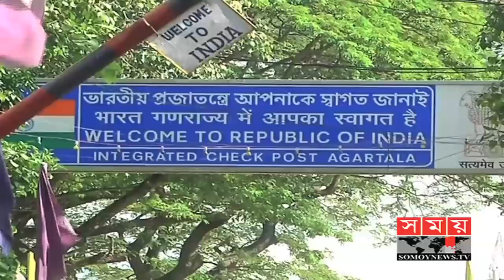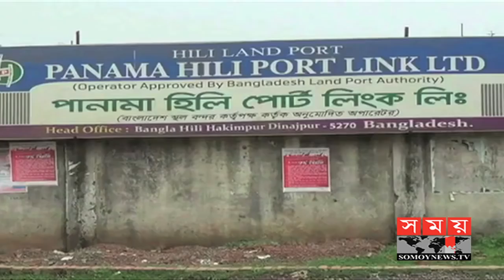১২টি স্থল বন্দর নির্মাণ হলেও ব্যবহার হচ্ছে নামমাত্র কয়েকটি | BD Latest News | Somoy TV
আমদানি রপ্তানি বাণিজ্য সহজ ও গতিশীল করতে সরকার ১২টি স্থল বন্দর নির্মাণ করলেও কয়েকটি ছাড়া বাকীগুলোর ব্যবহার সন্তোষজনক নয়। এতে বেনাপোল বন্দরের ওপর চাপ বেশি পড়ায় পণ্য খালাসে খরচ বাড়ছে। ব্যবসায়ীদের অভিযোগ ,অবকাঠামো সমস্যার পাশাপাশি নির্দিষ্ট পণ্য আমদানি -রপ্তানির বাধ্যবাধকতা থাকায় অনেক স্থল বন্দরই তারা ব্যবহার করতে পারছে না। এছাড়া রাজনৈতিক বিবেচনায় কিছু স্থলবন্দর নির্মিত হলেও ব্যবহার হচ্ছে নামমাত্র।